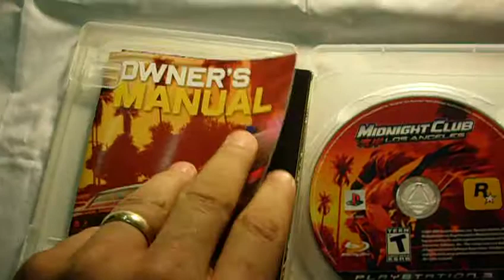EBAY AUCTION: PS3 PLAYSTATION 3 GAME MIDNIGHT CLUB: LOS ANGELES